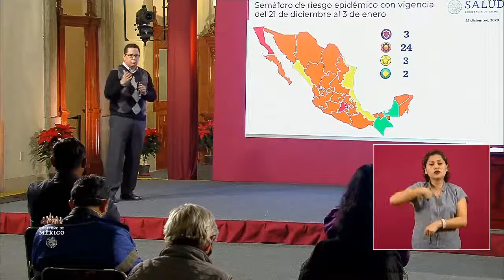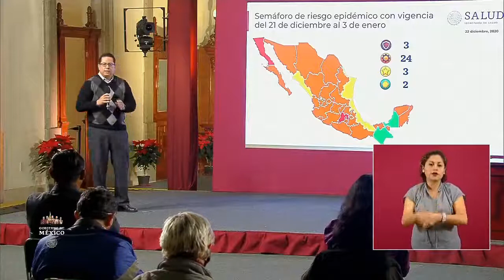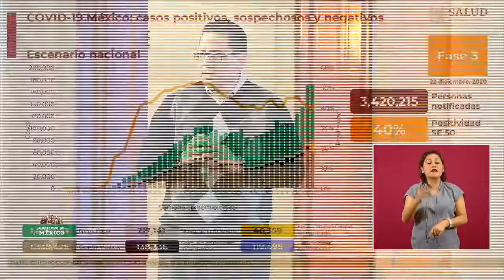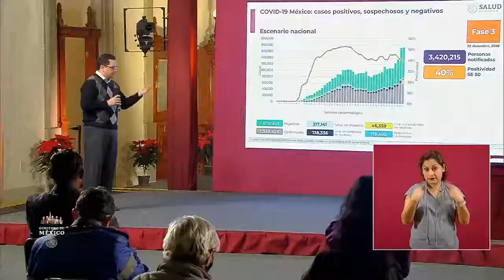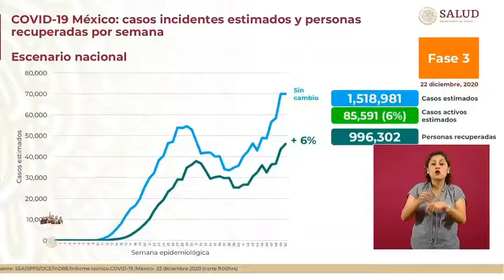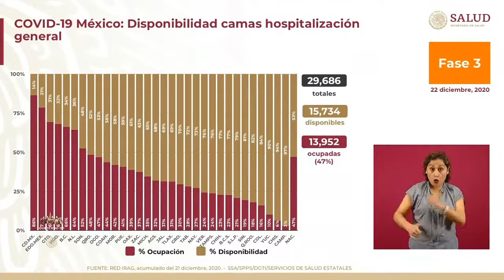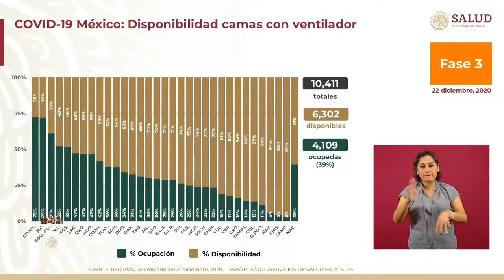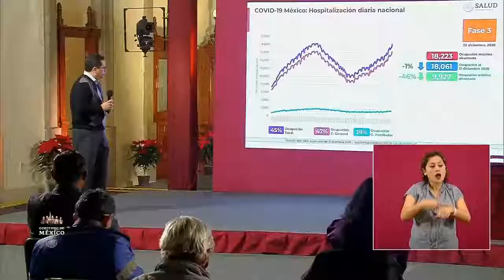Informe COVID19 FASE3 México. 22 dic 2020.